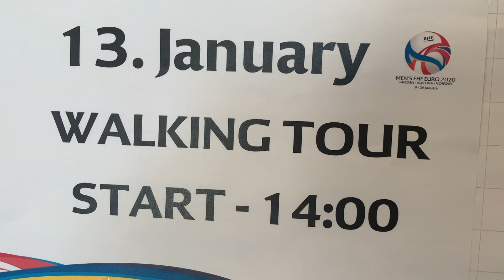DELEGATES & REFEREES TOUR | Men's EHF EURO 2020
DESCRIPTION (two lines suggested)

We are on Tiktok: @ehfeuro